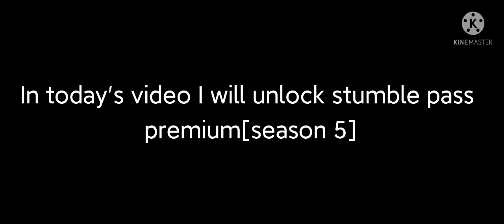Buying stumble premium pass[season 5]|My condition after buying this pass|Fire Playz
Stumble pass season 5 full max out.
Buying stumble pass.
Unlocking stumble premium pass(Season 5)
After buying this stumble pass my condition is cool😎
Stumble premium pass buy with 1200 gems.